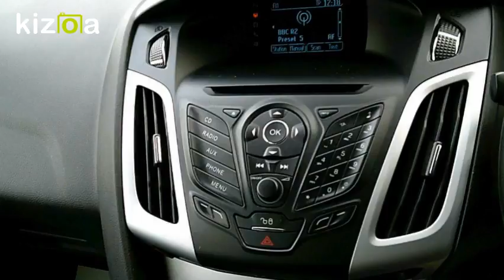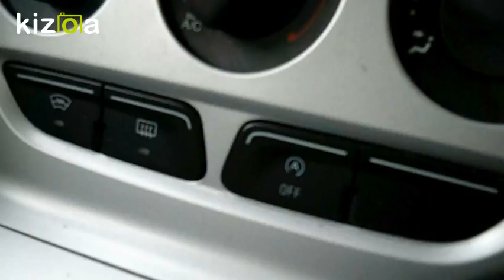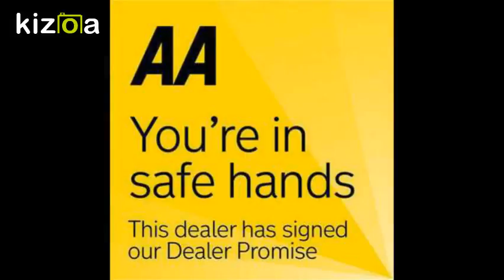Kizoa Movie - Video - Slideshow Maker: focus estate